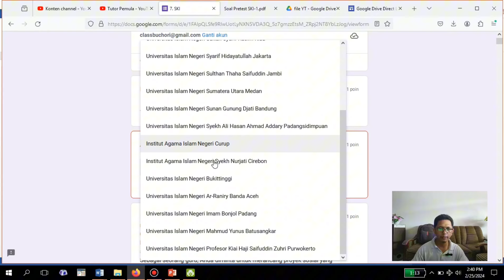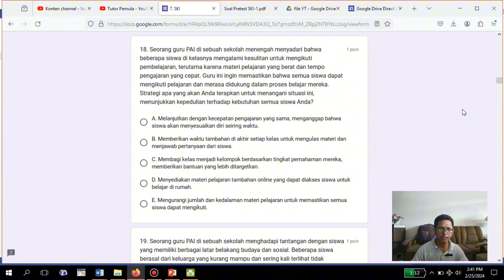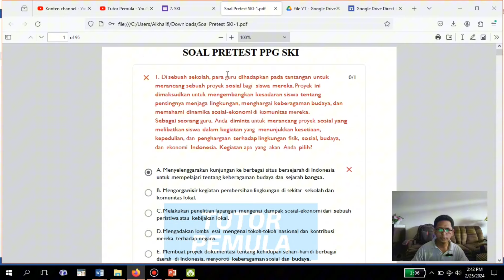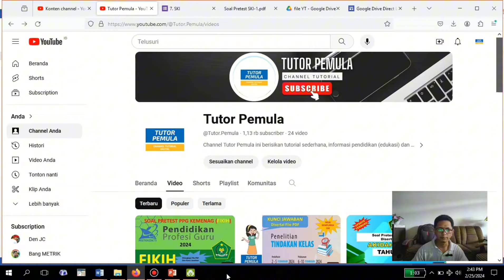SOAL PRETEST PPG SKI KEMENAG 2024 DISERTAI JAWABAN (MODEL SOAL MIRIP DENGAN TES SEBENARNYA) - PDF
Soal Pretest PPG SKI 2024 Kemenag Update terbaru.
Disertai kunci jawaban dan model soal mirip dengan TES sebenarnya.